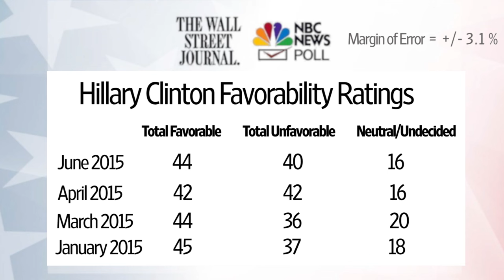Jerry Seib: Bush and Clinton Remain Unshaken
After tumultuous starts to the Jeb Bush and Hillary Clinton campaigns, WSJ’s Jerry Seib explains how their reputations have weathered the storm. Photo: AP